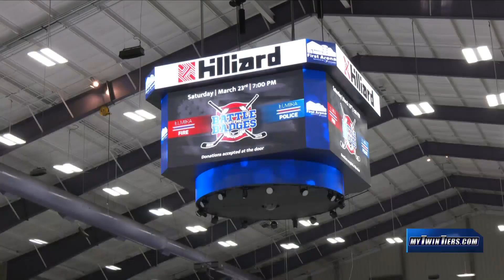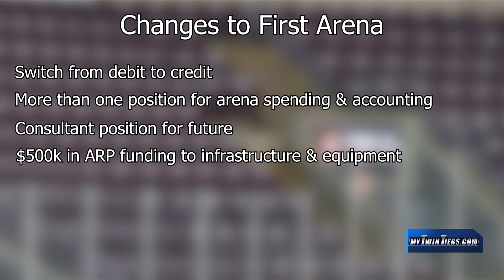IDA announces hockey return, changes to First Arena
The Chemung County IDA started its news conference on March 26, 2024 by talking about the findings of yesterday's audit and changes it says will be made.